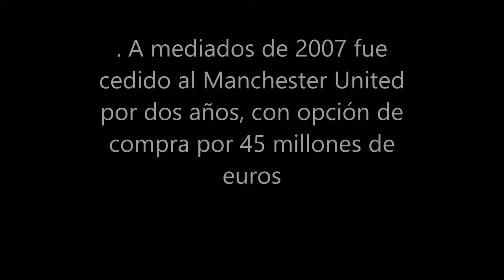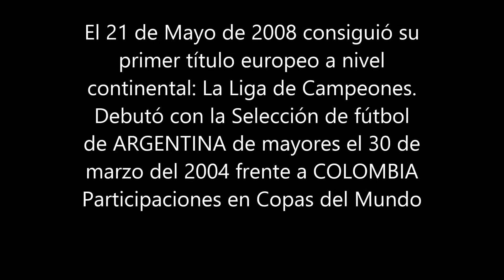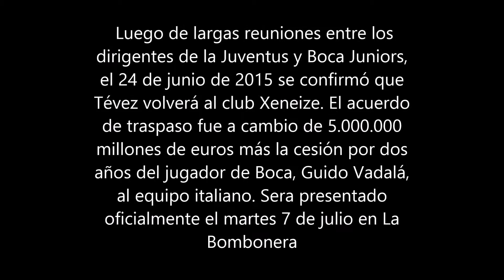CARLITOS TEVEZ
El siguiente video trata de la biografia de Carlos (el apache) Tevez, es decir, trata de toda su vida desde pequeño, hasta su vida laboral (futbolista).El  homenaje que le hacemos en este video es debido a su regreso a Boca Juniors.